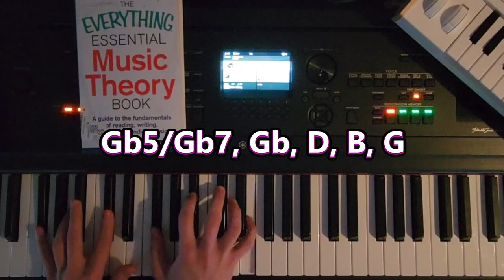Lotta Flats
Fun Fact: Lemons float and Limes sink.

Limes are denser.